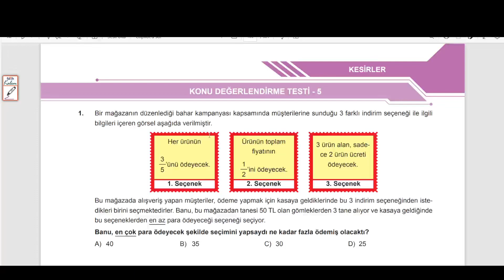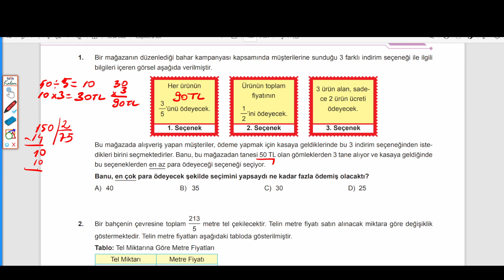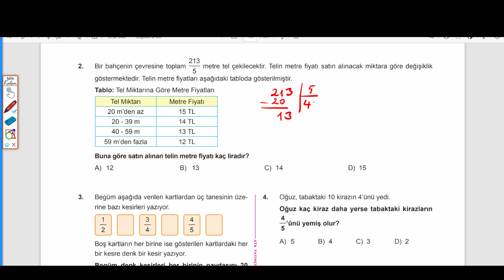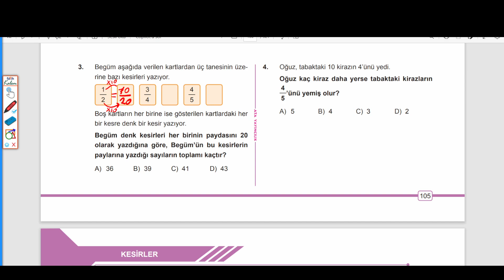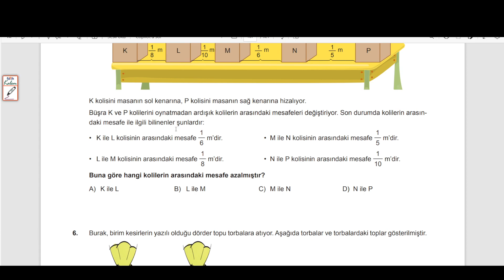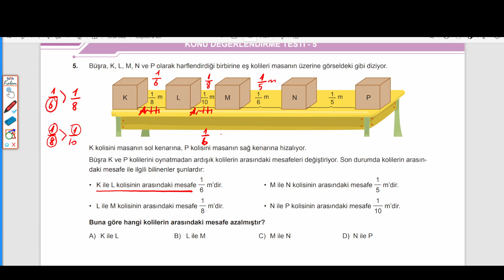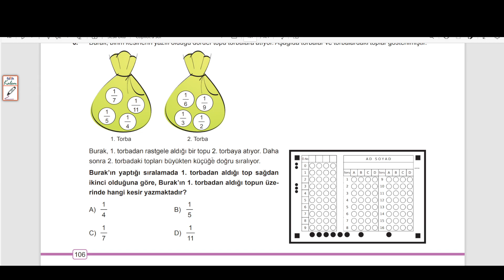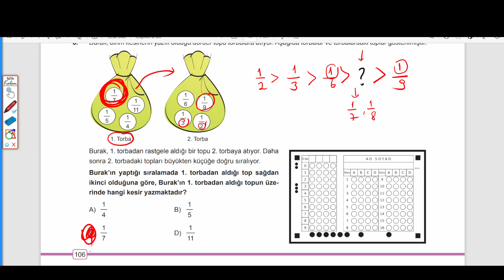5. SINIF: BEN KORKMAM KOSB, KONU DEĞERLENDİRME TESTİ :5 , SAYFA: 105 - 106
BEN KORKMAM KONU ANLATIMLI SORU BANKASI,
#5. SINIF BEN KORKMAM
KESİR PROBLEMLERİ
BASİT KESİR KADARI VERİLEN ÇOKLUĞU BULMA
KESİR KADARI VERİLEN BİR ÇOKLUĞUN TAMAMINI BULMA
KONU DEĞERLENDİRME TESTİ :5